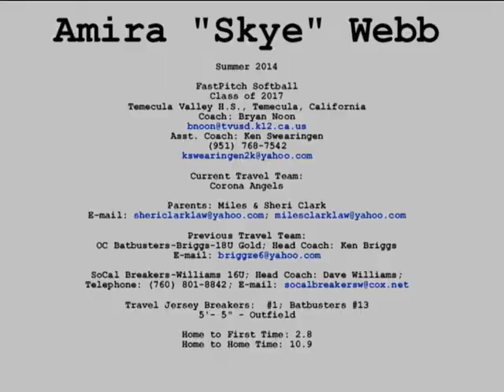Webb, Skye - Student-Athlete Video - Softball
Student-athlete video featuring Skye Webb of Temecula Valley H.S. & Corona Angels from Spring/Summer 2014.